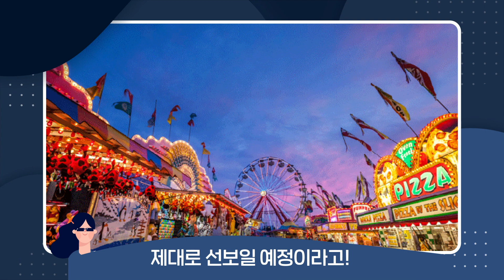[ENG SUB] [Stone Music+] 덕질 좀 아는 언니_BVNDIT (밴디트) ｜Carnival, JUNGLE, Come and Get It, Cool, Children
귀염, 청량, 섹시, 감성, 예능, 얼굴, 노래, 댄스, 파워풀 다 되는 밴디트 미니 앨범이라니,,,
아 현기증난다,,하루 남았다,,,😵😵😵

[Stone Music+] 덕질 좀 아는 언니_BVNDIT (밴디트)